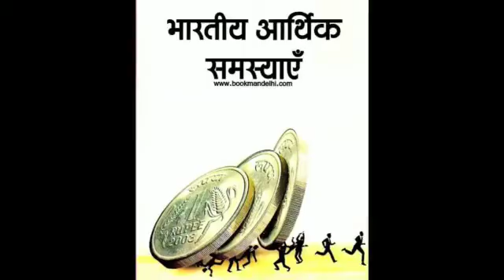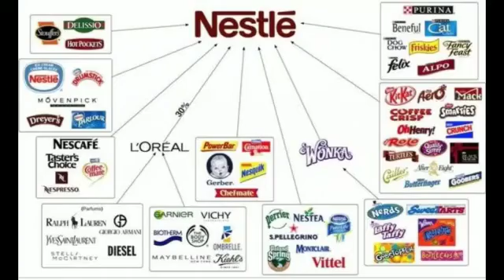Atam nirbhar India🇮🇳🇮🇳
Hum sub ek din India Ko atamnitbhar bana k hi chode ge.

Our team with India 🇮🇳🇮🇳

JAINISAM ROYALTY 🙏🖤